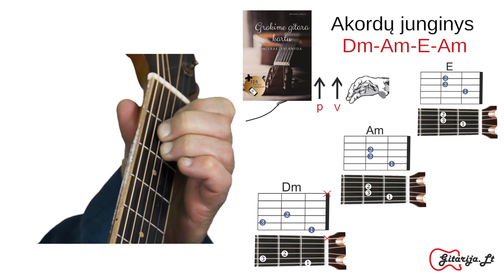Populiariausių akordų junginys - Dm-Am-E. Grokime gitara kartu!